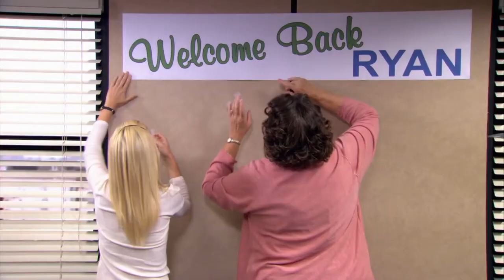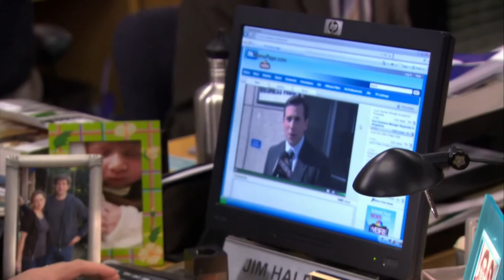Arms Of Justice - That's What She Said (Edited) ft. The Office US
[Official edited music video of "That's What She Said" by Arms Of Justice.]
Genre(s): Comedy hip-hop

This edited video is for the alternate clean version, which includes extra censors.